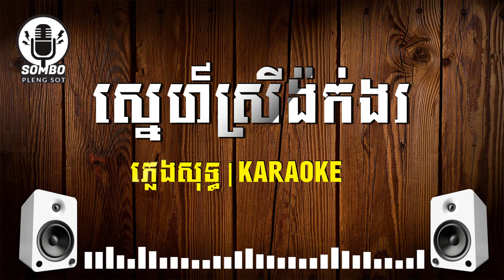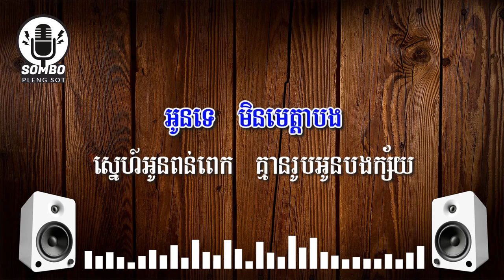ស្នេហ៍ស្រីង៉ក់ងរ ភ្លេងសុទ្ធ | Sne Srey Ngok Ngor [ SOMBO PLENG SOT ]